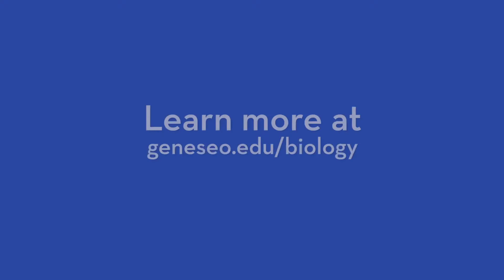Biology at SUNY Geneseo